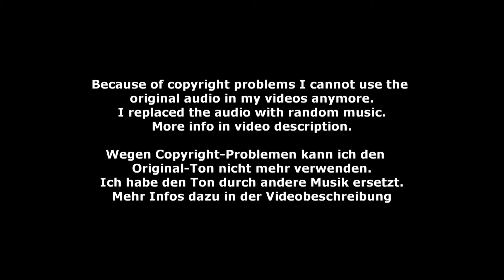Breitenburg I - Squads-M-Group-2 01 - DVP Schwaiganger 2022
Squads-M-Group-2 01 - Breitenburg I - Deutscher Voltigierpokal Schwaiganger 2022
Longe: Anke Granow
Horse: Southern Comfort 13